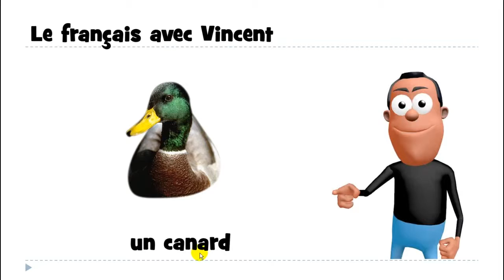Học tiếng Pháp # 1 mot # un canard